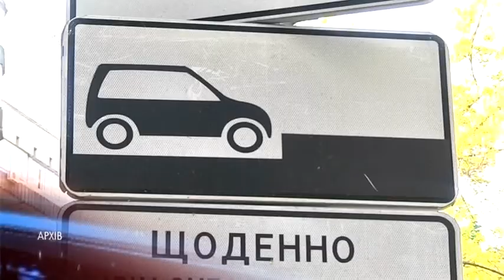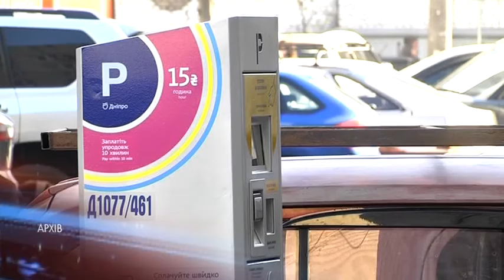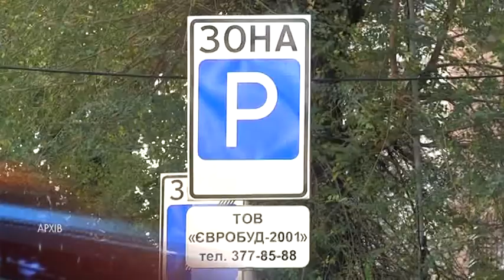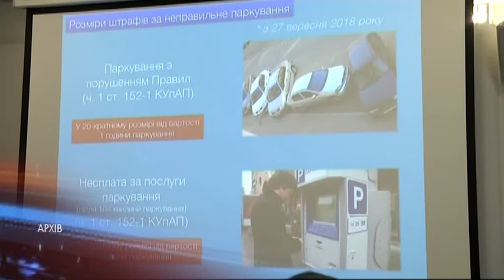Паркувальна реформа у Дніпрі. З чого все починалося?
Тариф у 10 гривень — незаконний. 5 квітня Дніпропетровський окружний адміністративний суд задовольнив позов активістів “Громадського Контролю” проти встановлення оплати паркомісць. Ми вирішили відтворити повну паркувальну історію Дніпра. Ретроспективу протистояння підготував Стас Коновалов.